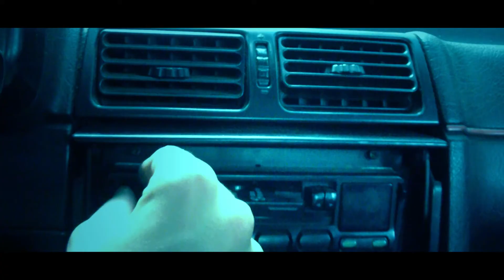CUBO Test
Para futuro projeto. (Teste)

*2014*